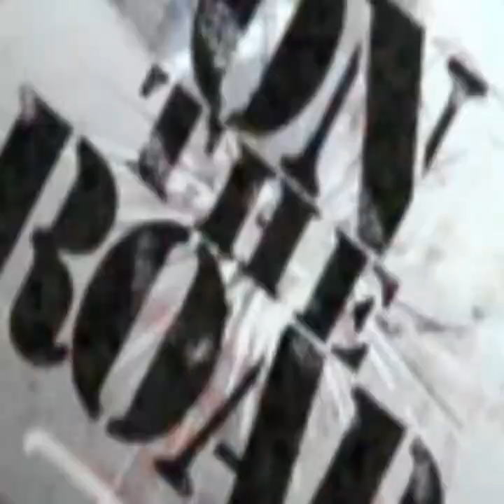Bon Jovi - " Summertime " 2007 (Live)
Music video by Bon Jovi live performing Summertime. (C) 2007 The Island Def Jam Music Group.

Direct: Fabinho Jovi